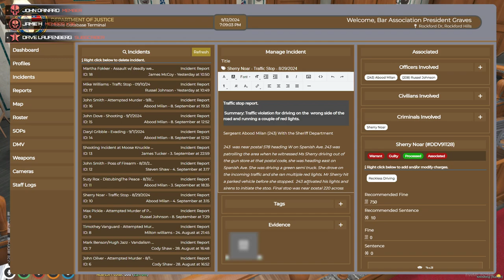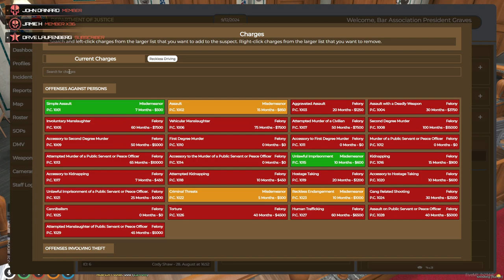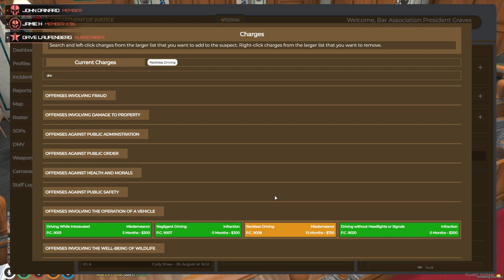KUFFSrp | A Cat Crash and a Mental Case | Court Night - September 12, 2024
Hey y'all! You've seen some arrests and other action on the server, now it's time to see some of those cases play out in court! Welcome to another court night session on the KUFFSrp FiveM server.

Featuring members of the amazing KUFFSrp community!

PLEASE NOTE: During roleplay, it will be difficult to keep up with and interact with the chat. I hope you understand, but enjoy the show, anyway!

You can also send me food/treats so I don't starve if you'd like:

The KUFFSrp server is whitelisted and requires application.

[This video was made utilizing the FiveM platform hosted on a private server. No gameplay took place on Rockstar owned/GTA V Online servers and therefore is not in violation of the EULA.]